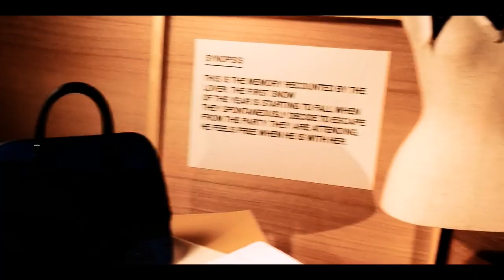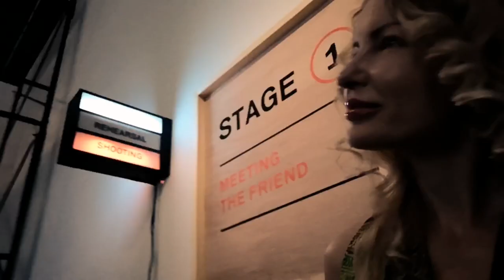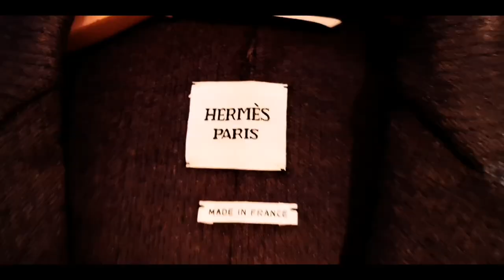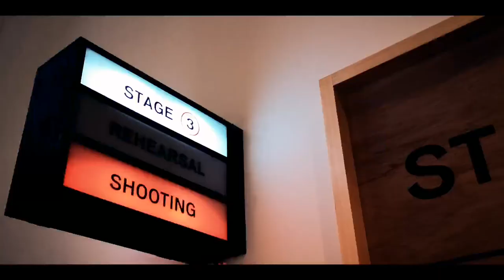ADEYTO & HERMÈS PARIS & HUAWEI P20 PRO in "Avec Elle" Cinema Film エルメス 彼女と Experience JAPAN Tokyo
"Avec Elle" ADEYTO & Huawei P20 PRO in HERMÈS PARIS's cinema filming エルメス 彼女と "Avec Elle" project by Laure Flammarion, Bali Barret, Nadege Vanhee-Cybulski this version here filmed by Adeyto on a Huawei P20 PRO.